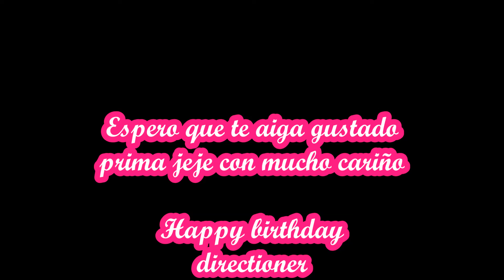Happy Birthday Directioner Michelle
hola, chicos como estan ? bueno esta vez quiero saludar a mi querida prima michelle por su cumpleaños ella es directioner (yo soy kpoper) asi que le hise este video ¡¡ felicidades michelle ¡¡¡ recuerden hacer sus pedidos para ocaciones especiales abajo (comentarios) luego les dire lo que necesitan para poder crear su video¡¡¡